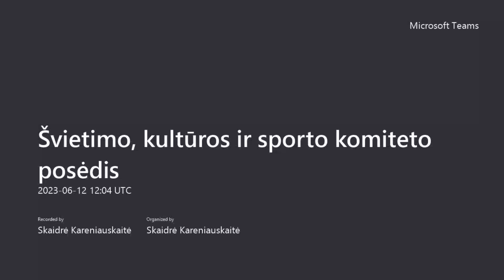2023 06 12 Švietimo, kultūros ir sporto komiteto posėdis